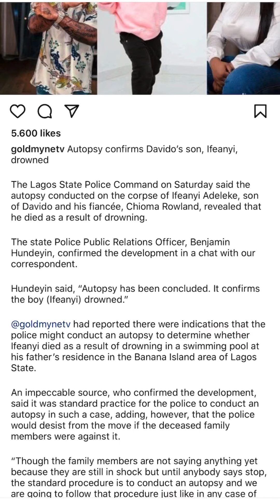Official Autopsy Results of Davido’s son Released by the police.